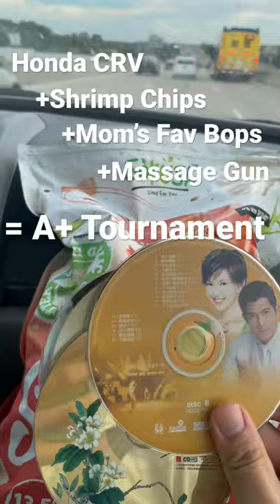Driving to a ping pong tournament in the most Chinese car ever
Driving to San Antonio for a tournament this weekend. Comment if u know the song hehe